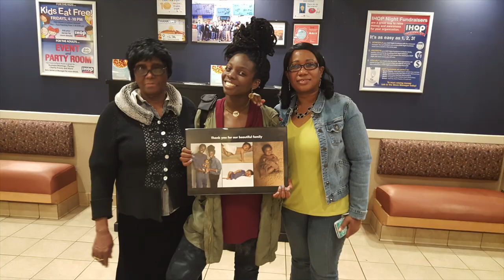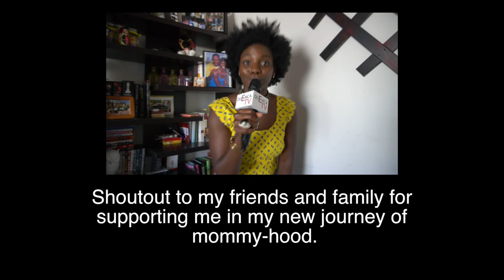Music Mommy | The Live Rich Rap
It's been a while since we've loved up on you through this channel, but we're back!!! There have been a lot of fun life updates and cute faces that have sweetened our LiveRich lives in the past year-and-a-half.